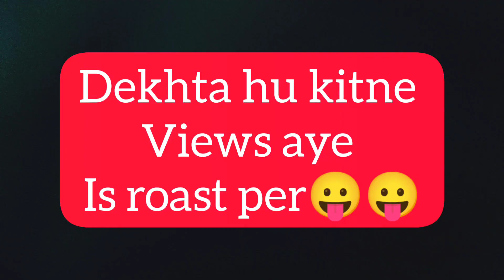Himachal wala Love Shivani Himachal wali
Himachal wala Love Shivani Himachal wali ‎@Himachal Wala  ‎@Himachal Wali